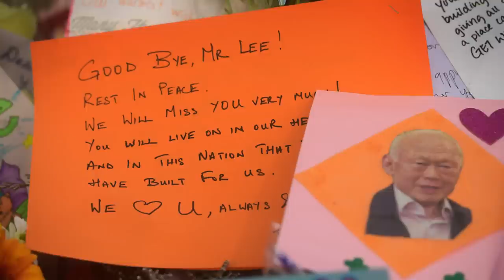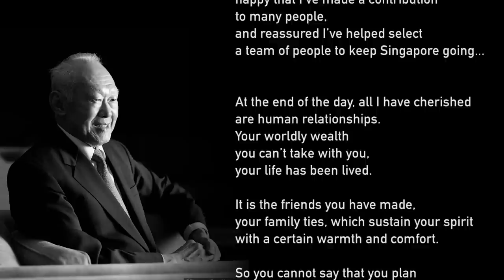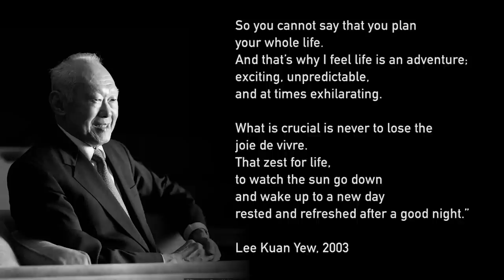Lee Kuan Yew National Anthem Tribute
Farewell, a long farewell to our founding father, Mr Lee Kuan Yew.

Photo credits: TODAY